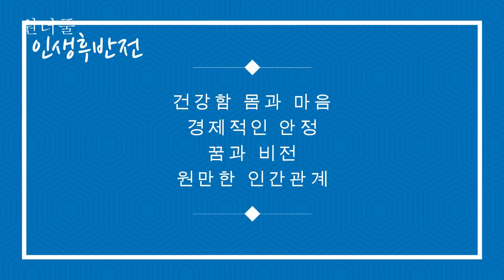왜 나만 인생을 못살고 있는 것처럼 느껴지는 걸까? - 원더풀 인생후반전